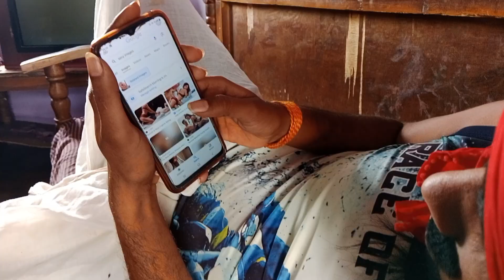बाप के बरदिखा ll bundeli dhakad ll बुंदेली फिल्म ll bundeli comedy